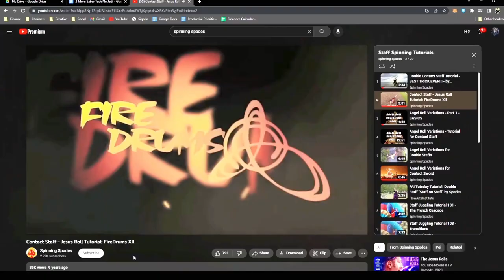3 Lightsaber Techniques NO JEDI Will Teach You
These three techniques will put you well on your way to being a IURL Force master with a lightsaber

Tune into the weekly Gloving & Chill LiveStream at 7 pm central time (5/8 pacific/eastern) every Thursday.

@iamthejest on instagram/twitter/tiktok